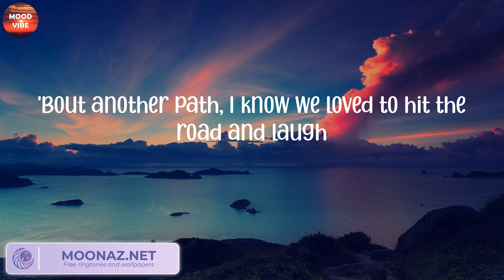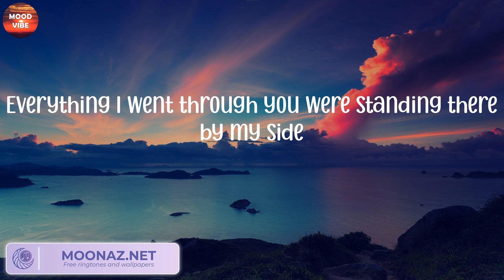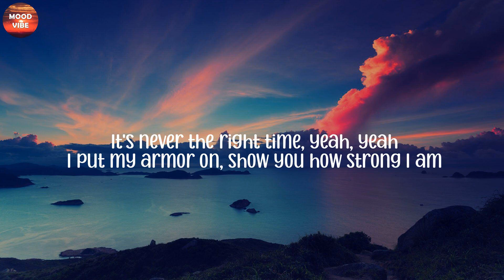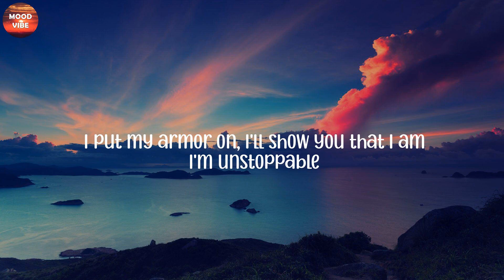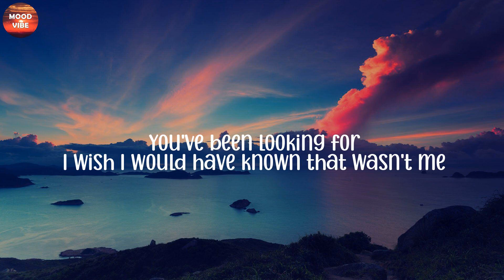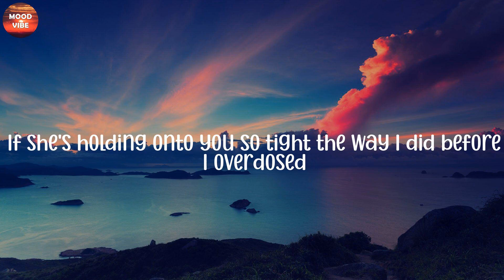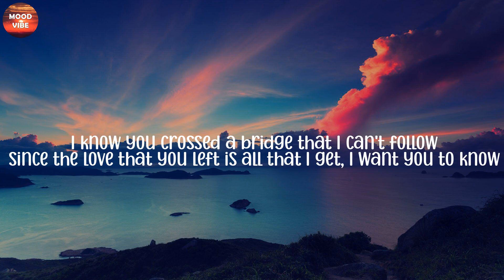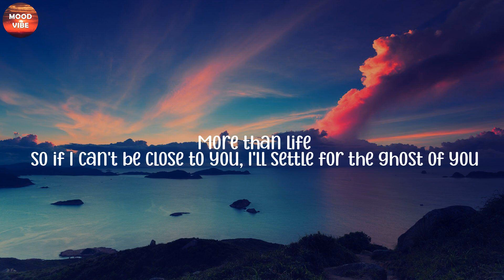Wiz Khalifa, Charlie Puth - See You Again (Lyrics), Sia, Charlie Puth, Justin Bieber,...(Mix)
LYRICS:
Uh
Wooooh-oh-oh-oh-oh-oh
Yeah
Yeah (Yeah)
Wooooh-oh-oh-oh-oh-oh (Yo)